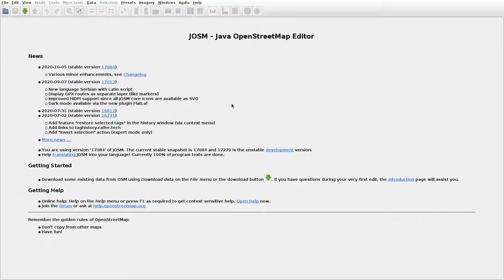JOSMrec0539 2020 10 29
Lithuania. Linkaučiai. Tracing buildings (mainly) in JOSM for openstreetmap.